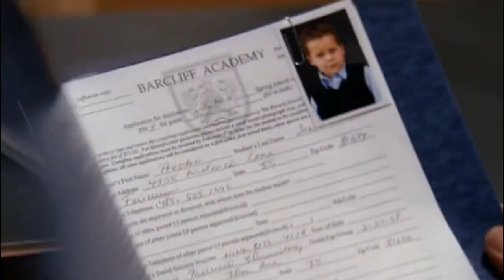DH - Barcliff Academy enrolment 1x05